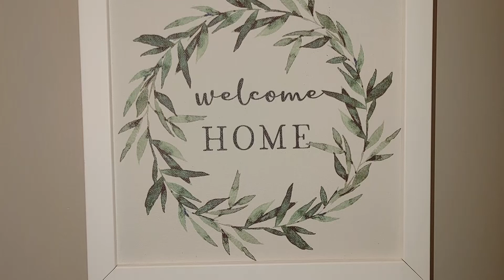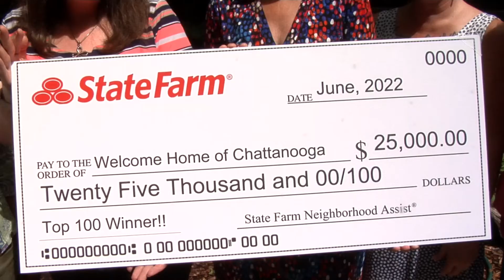"Welcome Home of Chattanooga"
Dave finds that a hospice house is expanding in Chattanooga